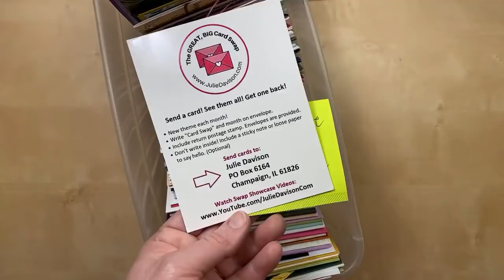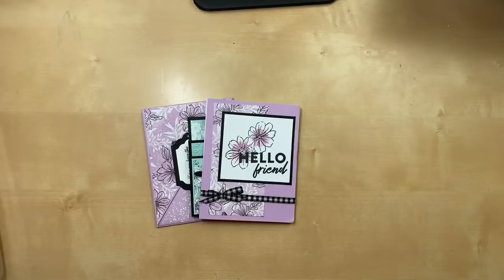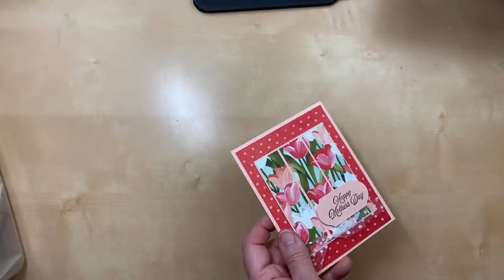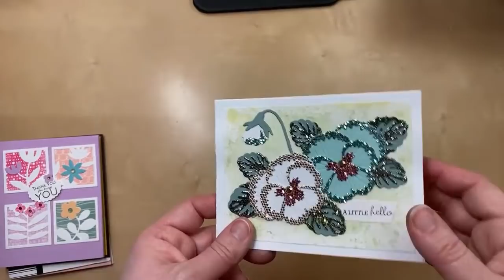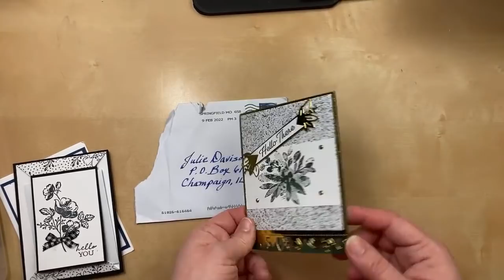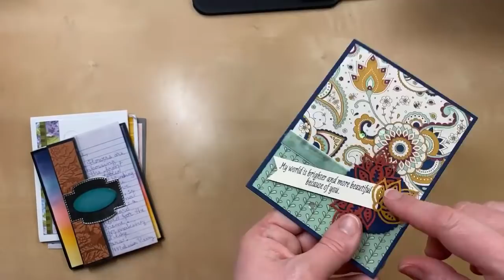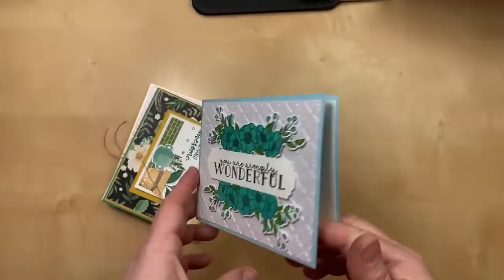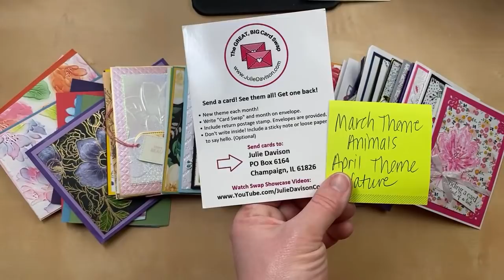75 Flower Cards ~ The Great, Big Card Swap: February 2022, Part 2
The Great, Big Card Swap
Send a card! See them all! Get one back!
• Send Full Size Card
• Write the month on your envelope
• Include return postage stamp. Envelopes will be provided.
• Don't write inside! Include a sticky note or loose paper to say hello.

Starting March 2022: Please limit to ONE swap card per stamper per month.
March 2022 Theme: Animals
Swap Showcase Videos: Tuesday, March 8 & 22 at 7 pm CT
April 2022 Theme: Nature (weather, landscape, etc)